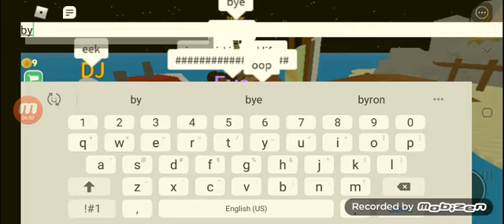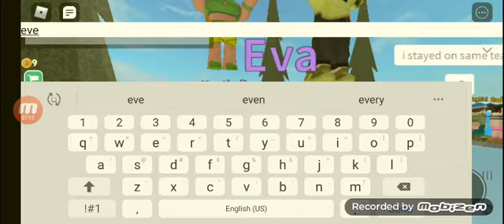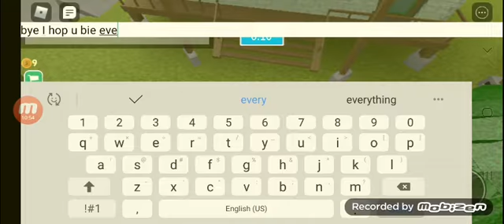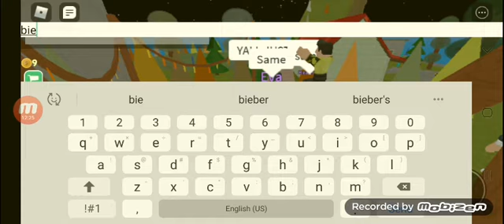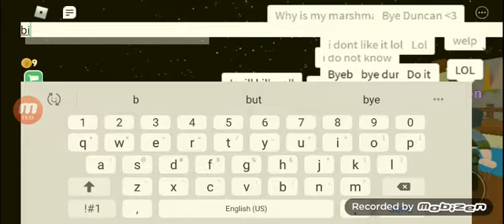Total Drama Island part 1